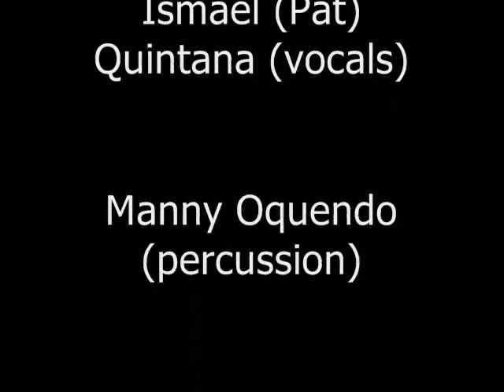Eddie Palmieri - Melao Para El Sapo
The translation Melao is the syrup of the sugar cane, once it is industrially boiled. It is very sweet and thick like honey.So the title means Sugar Syrup For The Toad.
NOW...Album credits for MOLASSES -
Along with brother Charlie Palmieri,Johnny Pacheco and other Fania and Tico label artists, Eddie Palmieri helped forged the innovative mix of salsa, boogaloo, jazz, soul, and rock that helped define the New York-Latin sound of the '70s and '80s. The '60s, though, found Palmieri mostly focused on Cuban and Puerto Rican music and jazz. A high point for Palmieri during this fruitful period certainly must be his Tico release Molasses: a fine record that has salsa both frenetic ("Campesino (El Pregon de la Montana)") and even keeled ("Tiradote Flores"), as well as percussion-heavy descargas ("Bombonsito de Pozo").
The set also includes evocations of important figures like Palmieri's former boss and smooth,Latin-big band leader Tito Rodriguez (the mid-tempo mambo "Traguito") and salsa pioneer Arsenio Rodriguez (the raw, Afro-Cuban vocal and percussion attack of "Carnival en Camaguey").
And for even more variety, a straight pop rendition of the Andre Previn standard "You're Gonna Hear From Me" is included. Throughout the set, Palmieri shows off his considerable, McCoy Tyner-inspired piano chops. His band is equally impressive, especially vocalist Ismael Quintana, percussionist
Manny Oquendo, and trombonists Barry Rogers and Jose Rodrigues (the latter
two being part of Palmieri's signature two trombone and flute front line). Molasses is one of the many excellent titles in the Palmieri catalog and certainly one of the Latin master's best recordings from the '60s. ~ Stephen Cook

Personnel:
Eddie Palmieri (piano);
Ismael Quintana (vocals);
George Castro (flute);
Jose Rodrigues, trombone);
Barry Rogers (trombone);
David Perez (bass guitar);
Tommy Lopez (conga drum);
Manny Oquendo (bongos, timbales).